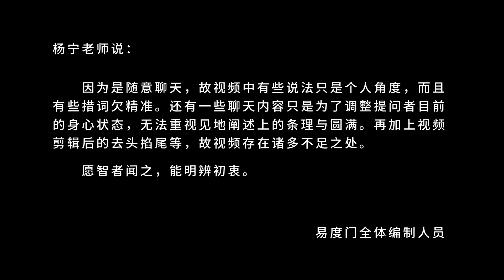指导思想不一样 易度门 聊天室汇辑2017年10月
指导思想不一样
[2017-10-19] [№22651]